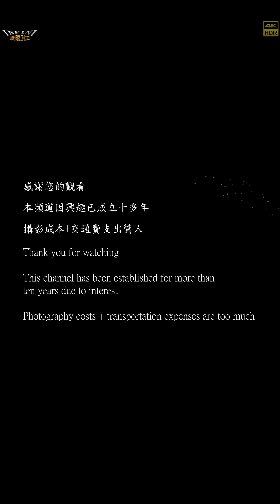【無限HD】廖心恩 慕霏 茵茵 走秀(4K HDR)@鞋店開幕